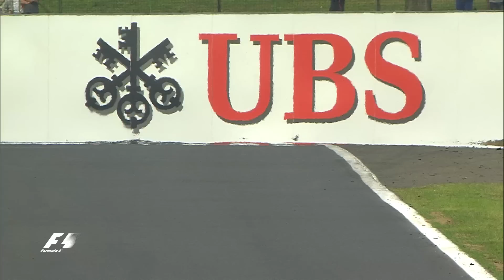Daniel Ricciardo's 2014 Season Highlights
Remind yourself of Daniel Ricciardo’s impressive first season with Red Bull in 2014.

For more F1 videos and all the action, anytime, anywhere,